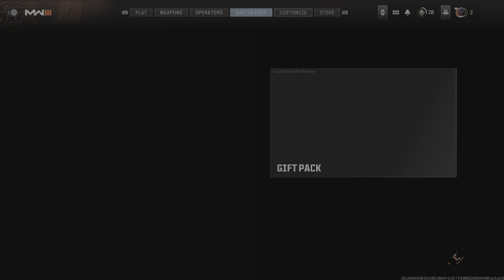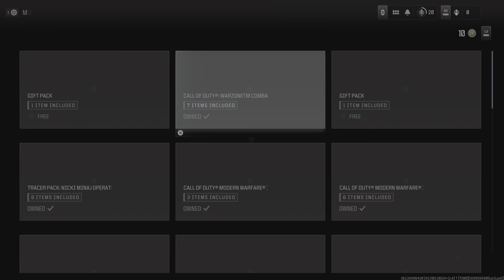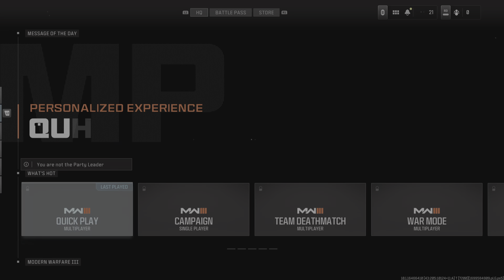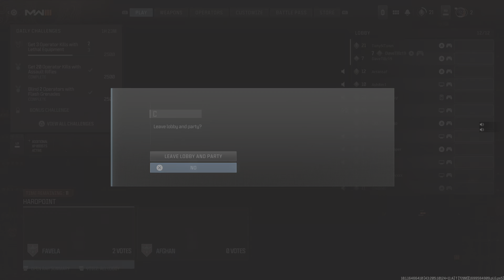Call of Duty: Modern Warfare III_20231110033659